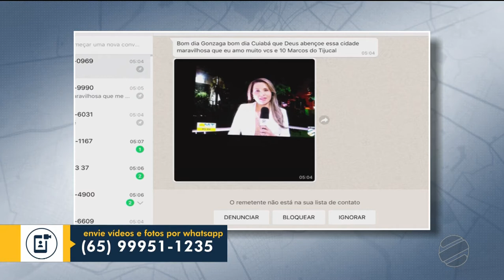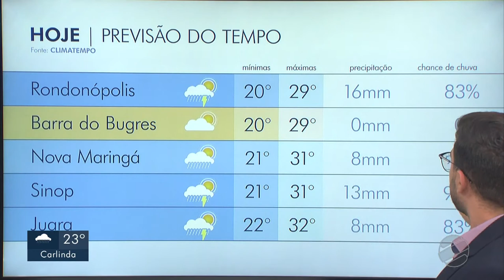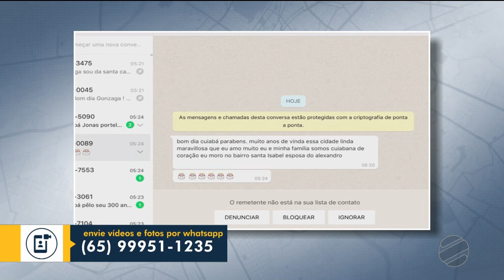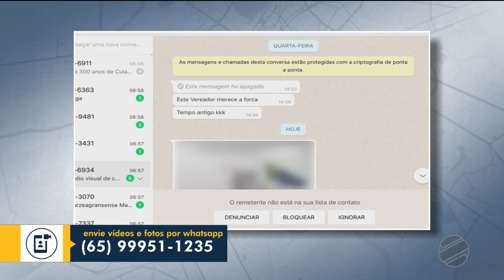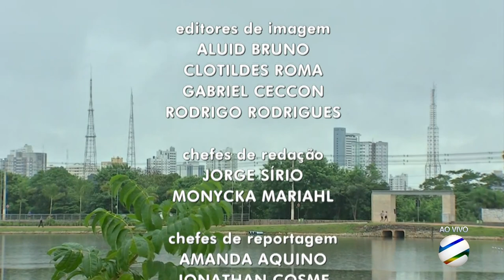HD | Trechos do Bom Dia Mato Grosso - 08/04/2019